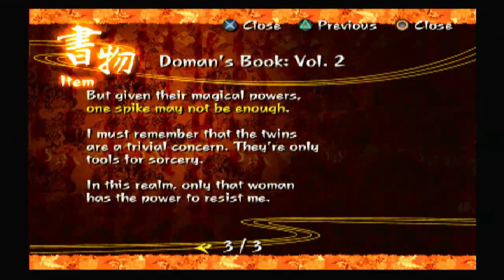#783 // KUON WALKTROUGH | KUON PHASE | SEIMEI PART1 | PS2 GAMEPLAY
Yes! Ini adalah PHASE terakhir di game KUON. Karakter yang kuat (Abe no Seimei) lengkap dengan summon yang juga kuat, akan memudahklan kita menyelesaikan Phase ini.